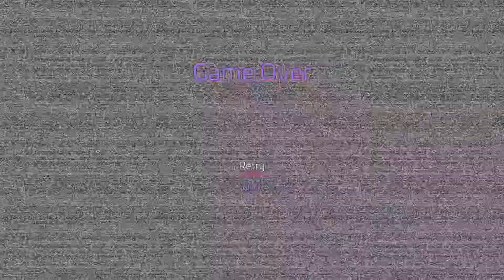Bortnite Boys: Throwing Cucumbers